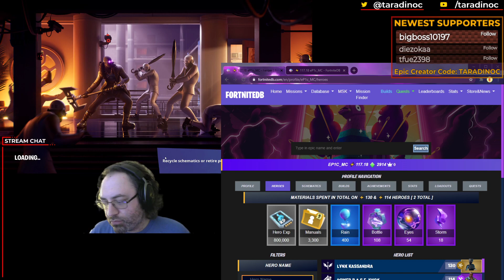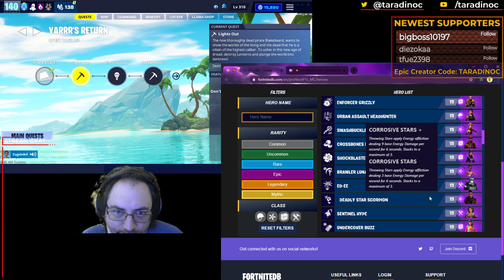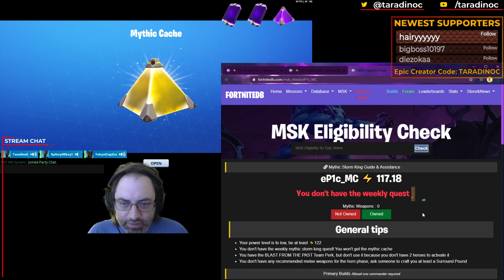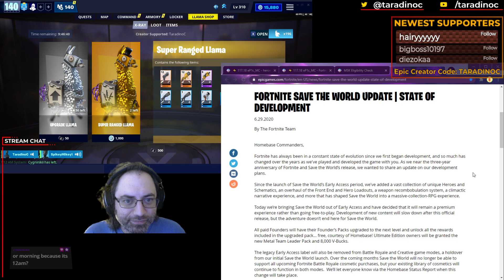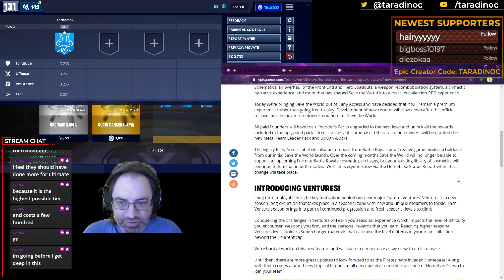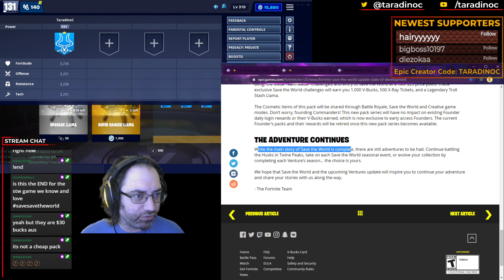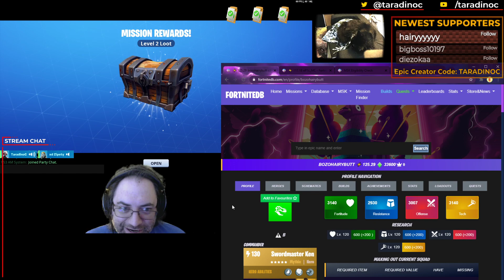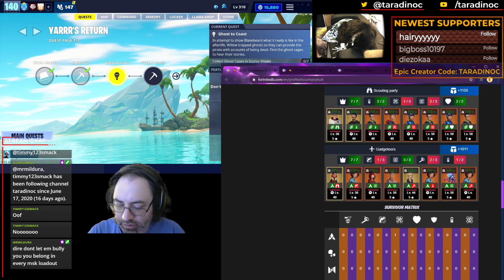Classic Dino: July 3, 2020 Part 2